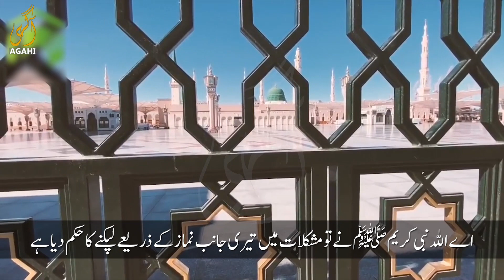EMOTIONAL DUA | CORONA PANDEMIC (Urdu Subtitles)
"O Allah remove this calamity from us"
Imam is beseeching Allah for His mercy and blessings.

CoronaVirus Prayers Dua Supplication Emotional Tawaf Makkah Madina Welcome to Agahi Plus, your trusted source for thoughtful content and authentic knowledge. Here, we provide insightful discussions on social issues, politics, and religion, along with helpful Islamic reminders and inspiring stories that resonate with our community. Join us as we foster a space that encourages critical thinking and moral reflection, paving the way for a more informed and enlightened society.